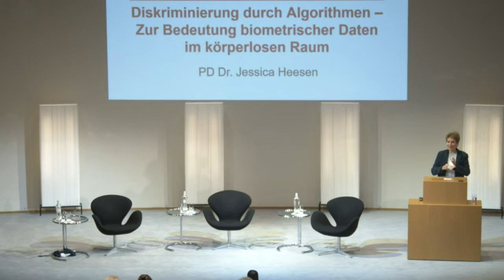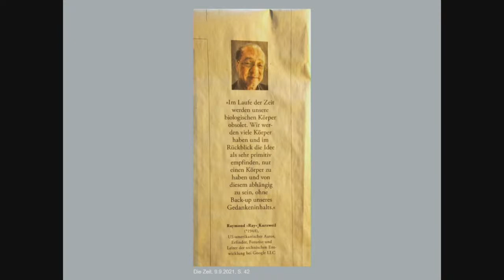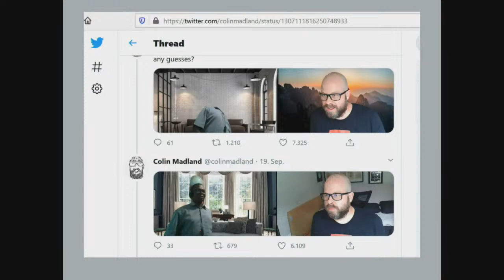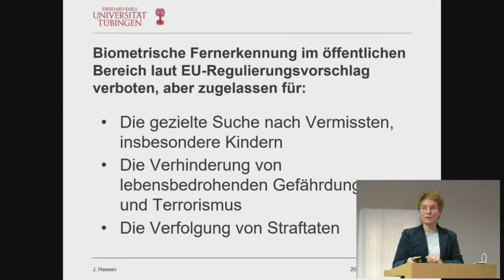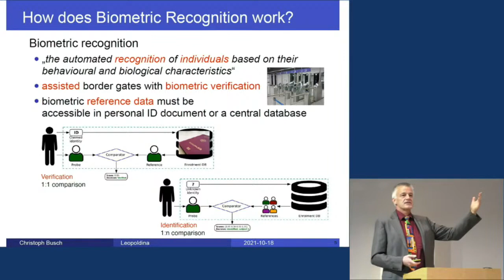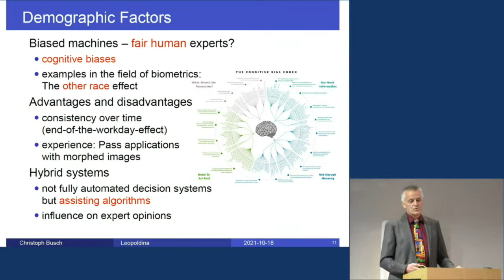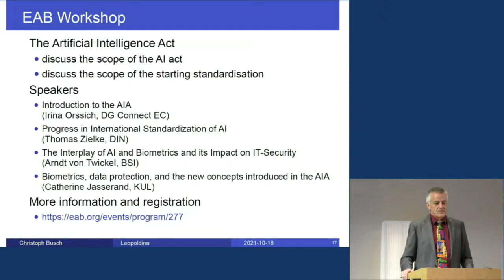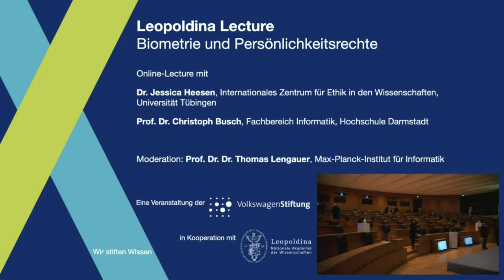Leopoldina-Lecture: Biometrie und Persönlichkeitsrechte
Am 18. Oktober ab 18 Uhr diskutieren Experten und Expertinnen in der Leopoldina-Lecture über aktuelle Schwerpunkte der Biometrieforschung und zukünftige Risiken für die Privatsphäre.

Das erste Datenschutzgesetz weltweit trat 1970 in Hessen in Kraft, es sollte Bürger:innen vor staatlichem Missbrauch ihrer persönlichen Daten schützen. Dieses Grundrecht ist elementar für eine funktionierende Demokratie. Doch die Geschichte des Datenschutzes zeigt auch ein stetes Ringen um politische Zielkonflikte. Der Kampf gegen Verbrechen und Terror etwa führte in der Vergangenheit immer wieder zu Verletzungen der Privatsphäre. Heute verursachen neue, weiterentwickelte Technologien wie die automatische Mustererkennung - etwa von biometrischen Charakteristika - neue Spannungsverhältnisse zwischen einer einfachen und sicheren Personenidentifikation (etwa mittels Fingerabdruck), effizienter Strafverfolgung (z.B. durch Gesichtserkennung) und der Wahrung der Persönlichkeitsrechte.

In der Leopoldina Lecture soll sowohl über die aktuellen Schwerpunkte der Biometrieforschung debattiert werden als auch über gegenwärtige und zukünftige Risiken von biometrischen Anwendungen für die Privatsphäre.

Grußwort

Impulsvorträge
Dr. Jessica Heesen, Internationales Zentrum für Ethik in den Wissenschaften, Universität Tübingen
Prof. Dr. Christoph Busch, Fachbereich Informatik, Hochschule Darmstadt

anschließend Diskussion mit den Vortragenden und dem Publikum

Moderation: Prof. Dr. Dr. Thomas Lengauer, Max-Planck-Institut für Informatiker

(Grafik: Adobe Stock / greenbutterfly)